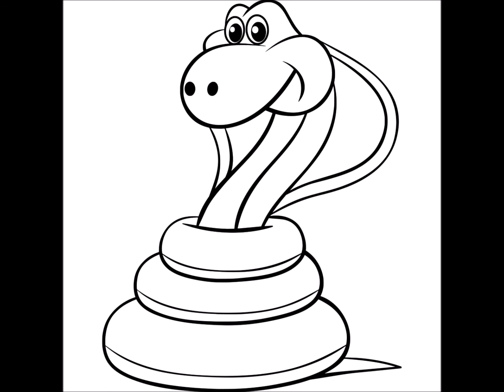Dibujos para colorear de ladybug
dibujos de niños jugando para colorear
dibujos para colorear de animales tiernos
dibujos de calaveras
dibujos del sistema solar para colorear
dibujos para colorear lol surprise
dibujos para colorear rapunzel
dibujos para colorear de dragon ball super
dibujos de pulpos para colorear
dibujos para colorear niños de 3-4 años
dibujos cristianos para colorear
dibujos para colorear de my little pony
dibujos de corazones para colorear
dibujos de corazones
dibujos de buhos para colorear
dibujos animados para dibujar
dibujos de conejos para colorear
dibujos de hadas para colorear
dibujos de goku para colorear
dibujos de goku
dibujos para colorear my little pony
dibujos para colorear de dragon ball
dibujos para colorear preescolar